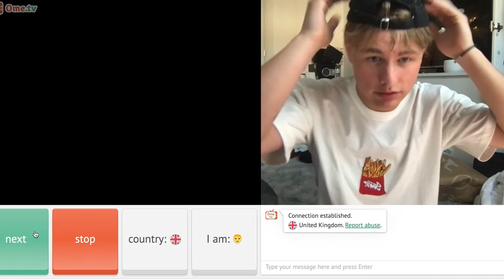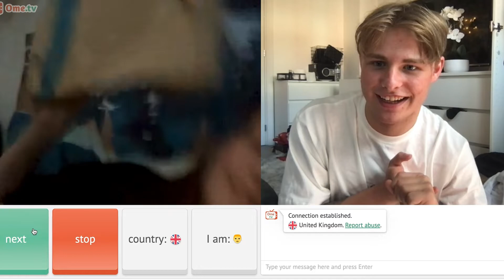ARE YOU CAUGHT UP IN FAST FASHION? ( I Asked Omegle Uses )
Thank you omegle User for your feedback

Better bios are coming soon \\